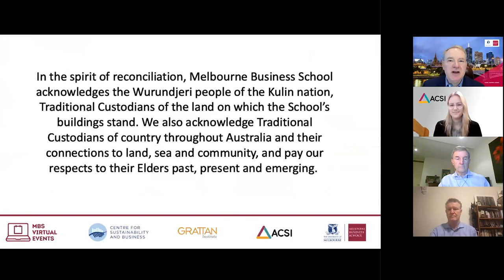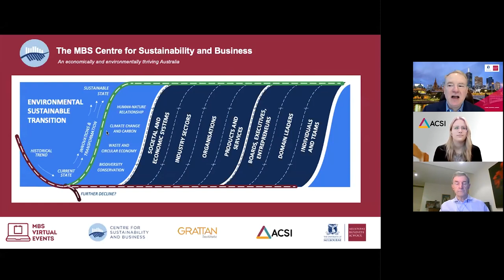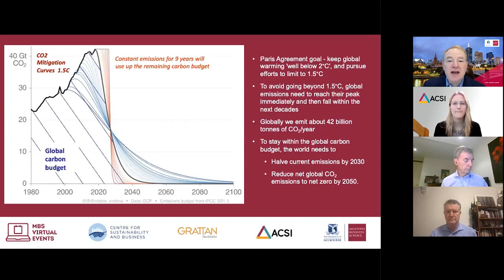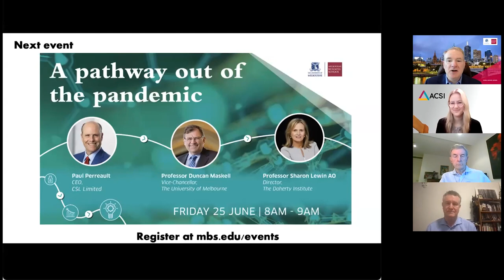MBS Breakfast Series Online – Climate Change; Unpacking Net Zero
Our new Centre for Sustainability and Business aims to bring together the brightest minds to advance the practice of sustainability in business. Watch as the centre’s director leads a panel discussion that explores ‘Climate change: Unpacking Net Zero’.